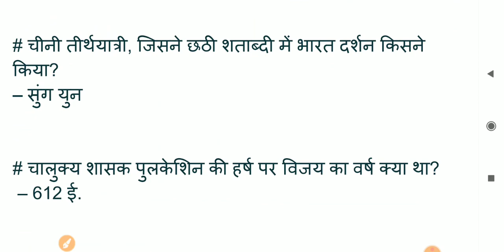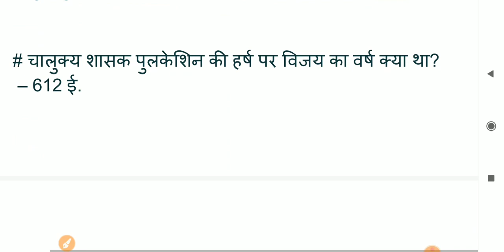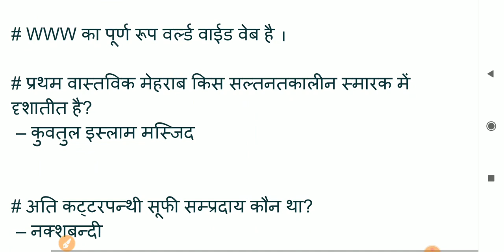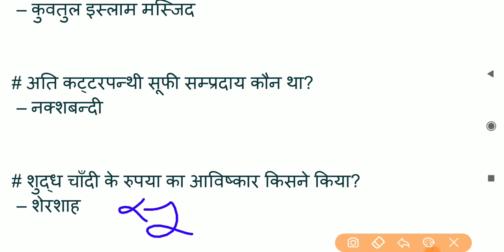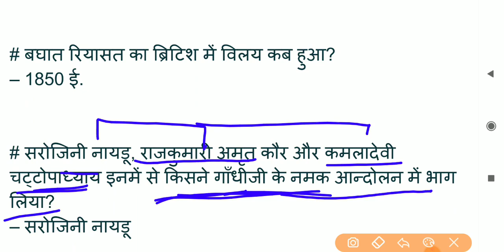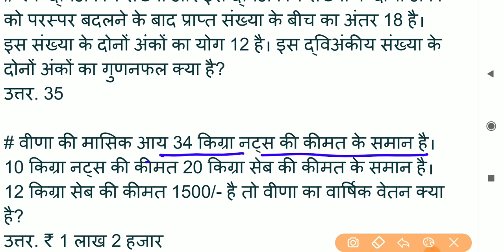7 March 2020 SSC CGL second shift paper analysis SSC CGL second shift paper today SSC CGL